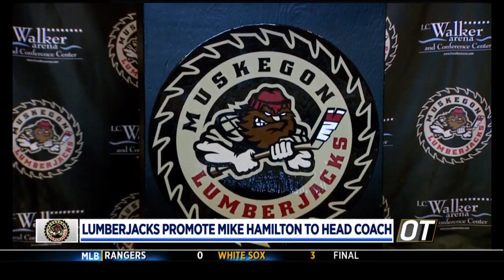Hamilton on leading Lumberjacks: 'Great opportunity'